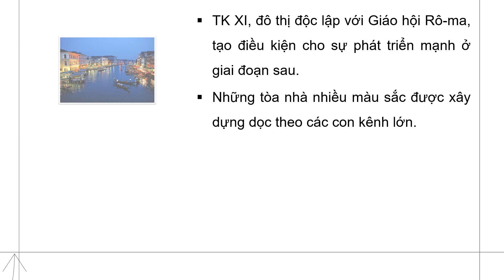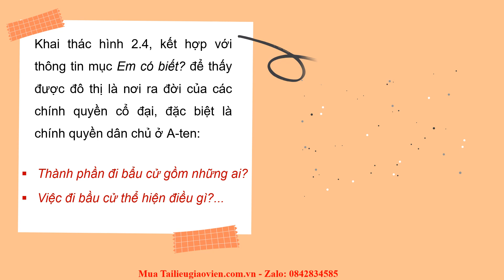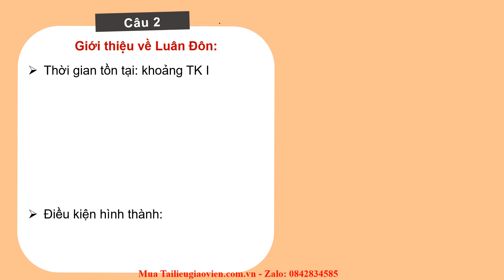Giáo án Powerpoint Bài Chủ đề chung 2 | GA điện tử Lịch sử 7 Cánh diều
Phía trên là giáo án Powerpoint hay còn gọi là giáo án điện tử, giáo án trình chiếu Bài Chủ đề chung 2 | Sách Lịch sử 7 Cánh diều. Giáo án được làm với phong cách: hiện đại, đẹp mắt để tạo sự hứng thú cho học sinh.